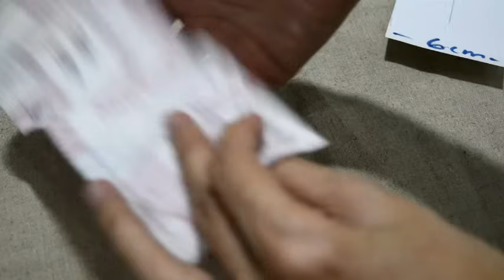💎How to make a super cute mini purse | 【实用篇】【必学】碎布利用#1～巧手妈妈课室#HandyMum 🌷🌸🌹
How to DIY | 【实用篇】【必学】碎布利用#1～巧手妈妈课室
喜欢简易教学吗？
妈妈的碎布都一直收着，太多了
今天就来碎布利用好了
从做小作品开始吧！

免费订阅HandyMum Lin TV--随时看影片吧!